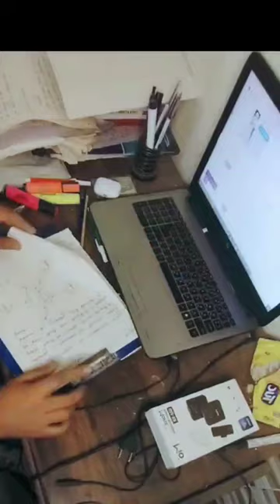work hard for 4 months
Neet Study Motivation in winter

Aspirant life
css aspirant life
upsc aspirant
neet sapirant

upsc aspirants
upsc aspirants season 2
upsc aspirant room
upsc aspirants motivational quotes
upsc aspirants movie
upsc aspirants interview
ias aspirant status
how to make viral shorts on youtube
how to viral youtube shorts in hindi